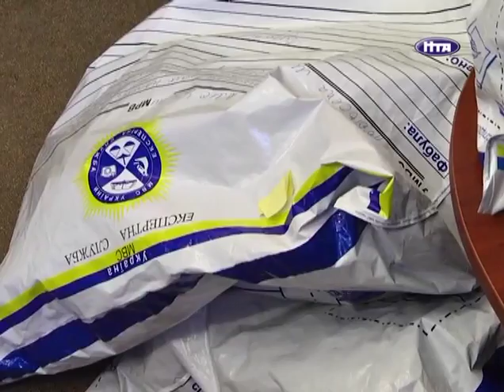НТА-Новини-Львів: 23.01.2013 Утилізація наркотиків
Утилізація дурману. Сьогодні працівники СБУ показово спалили понад 9 кілограмів наркотиків та медпрепаратів. Їх  вилучили минулого року у межах розгладу 5-ти кримінальних справ. Найбільше із знищеного дурману -- героїну. 5 кілограмів цього наркотику минулого літа спецслужби знайшли в автомобілі  польського дилера. Загальна сума спаленого перевищує мільйон доларів США